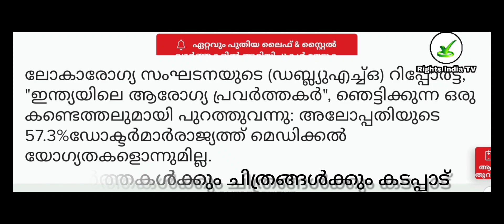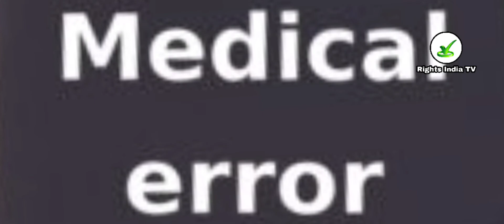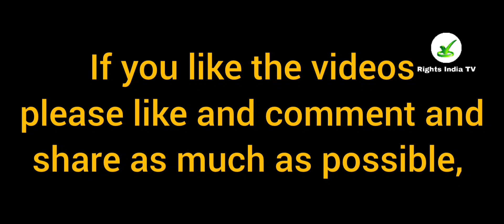എന്റെ ആരോഗ്യം നശിപ്പിച്ചിട്ട് ഒരു രൂപ പോലും നഷ്ടപരിഹാരം പോയിട്ട്,പരാതി പോലും സ്വീകരിച്ചില്ല..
The views expressed by guests in past ,present or future are personal and the channel takes no responsibility for them.

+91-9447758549